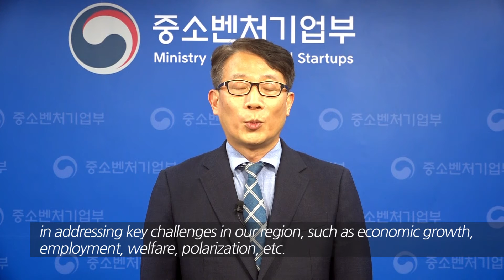ASEAN ROK Startup Festival - Opening remark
Mr. Byeon Taesup, Deputy Minister for SME Policy at the Ministry of SMEs and Startups (MSS), Republic of Korea.